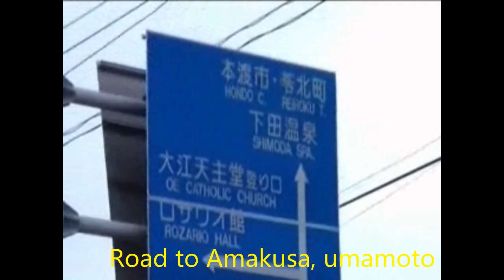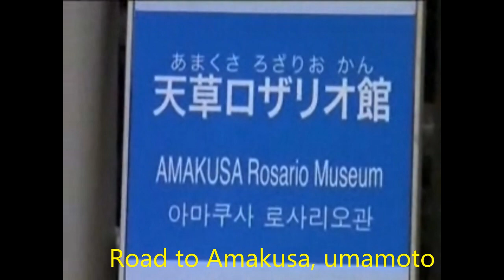AMAKUSA ROAD KUMAMOTO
Amakusa road scenes,  Kumamoto, Japan